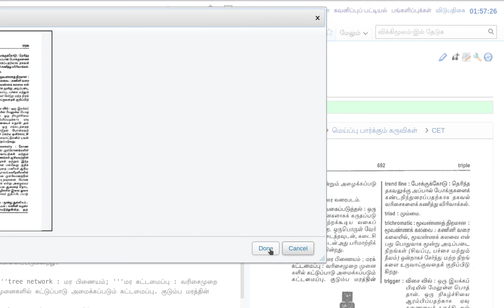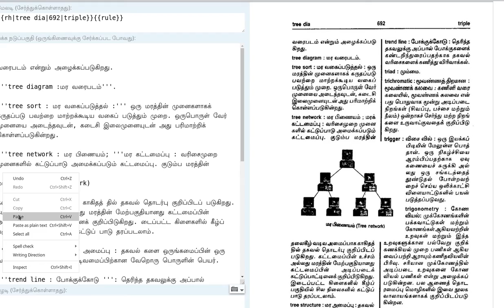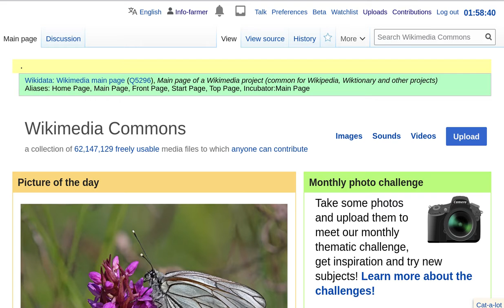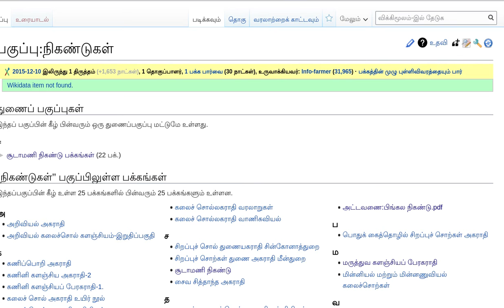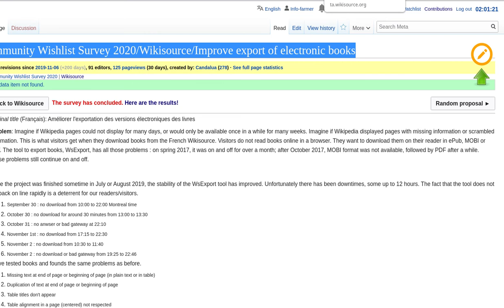wikisource Tamil intro cropping image tool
விக்கிமூலத்தில் மெய்ப்பு செய்யும் பொழுது, ஒரு பக்கத்தில் படம் இருந்தால் அதனை ஒரு கருவி வழியே உட்செருகும் நுட்பத்தினை பற்றி இந்நிகழ்பட பாடம் விளக்குகிறது.